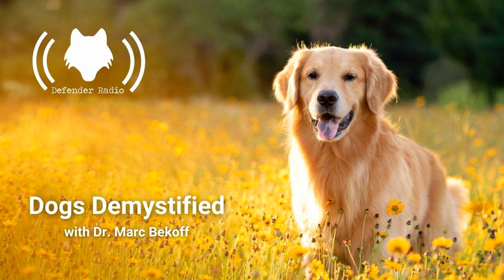Dogs Demystified with Dr. Marc Bekoff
We spend our lives with dogs, sharing joy, sorrow, companionship, and often surprisingly deep friendships. But often, we can be perplexed by our best friends’ behaviours, or make assumptions about why they’re barking, rolling over, or refusing to let you have the ball after demanding that you throw it for them.

 For those who want to learn more about dogs – in a practical, direct way, Dr. Marc Bekoff has a solution: his new book, Dogs Demystified, an A-to-Z Guide to All Things Canine.

 The new book, which has a forward by Jane Goodall, is an encyclopedia of dog behaviours, technical and colloquial terminology, and pretty much anything you need to know to learn how to be a better companion to your dog, and understand their needs. Dr. Bekoff, professor emeritus of ecology and evolutionary biology at the University of Colorado and an ethologist, joins Defender Radio to share what led to this new book, why having citations on his website makes for an easier read, and how demystifying dogs can lead to a happier, healthier companion.

Defender Radio is produced by The Fur-Bearers a charitable non-partisan organization whose mandate is to advocate on behalf of fur-bearing animals in the wild and in confinement, promote coexistence solutions in communities and protect the habitats of fur-bearing animals across Canada. You can follow The Fur-Bearers on Instagram Twitter and Facebook